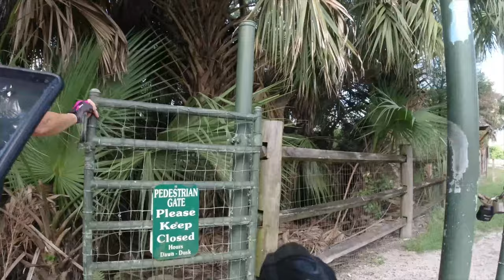27.72 Tandem ride with Sue on the Fandango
Nice ride starting at Riverbend Park and going to Apoxee Park and back to Riverbend.